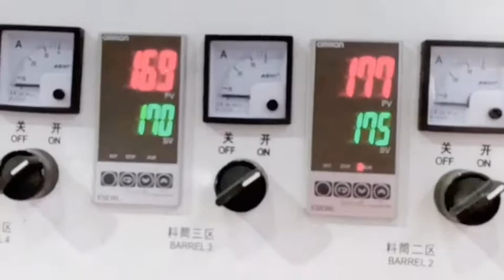Exported to Algeria:plastic window profile frame making machine/extrusion lines WA:008615601566132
Ms Beryl

This machine can be used to produce UPVC window and door profile, PVC corner bead profile, PVC wall panel and ceiling panel and other PVC profiles the capaicty is around 200-400kg/hour, for frame sash PVC profile, the linear speed is around 2meters per minties.

Esta máquina se puede utilizar para producir perfiles de ventanas y puertas UPVC, perfiles de esquinas de PVC, paneles de pared de PVC y paneles de techo y otros perfiles de PVC. por minties.

يمكن استخدام هذه الماكينة لإنتاج النوافذ والأبواب UPVC ، وحبة زاوية الركن PVC ، ولوحة الجدار البلاستيكية ولوحة السقف وغيرها من جوانب PVC التي يبلغ طولها حوالي 200-400 كجم / ساعة ، من أجل تشكيل جانبي PVC للإطار ، تبلغ السرعة الخطية حوالي 2 متر لكل دقيقة."